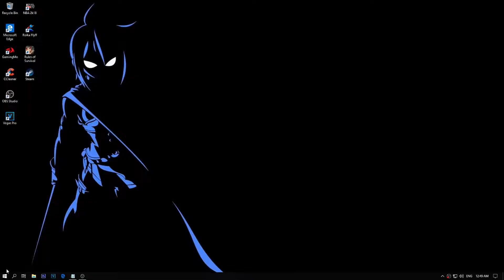How to Check Network Ping to all Dota 2 Servers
CMD command:
"ping "server address here" -t"

List of the Dota 2 Server Address:
sgp-1.valve.net - SE Asia 1 (Singapore)
sgp-1.valve.net - SE Asia 2 (Singapore)
syd.valve.net - Australia (Sydney)
sto.valve.net - Russia 1 (Stockholm)
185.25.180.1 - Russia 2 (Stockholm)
vie.valve.net - Europe East (Vienna)
lux.valve.net - Europe West 1(Luxembourg)
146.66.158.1 - Europe West 2 (Luxembourg)
cpt-1.valve.net - South Africa 1 (Cape Town)
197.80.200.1 - South Africa 2 (Cape Town)
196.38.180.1 - South Africa 3 (Johannesburg)
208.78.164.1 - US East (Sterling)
eat.valve.net - US West (Seattle)
gru.valve.net - South America 1 (Sao Paulo)
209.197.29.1 - South America 2 (Sao Paulo)
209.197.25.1 - South America 3 (Sao Paulo)